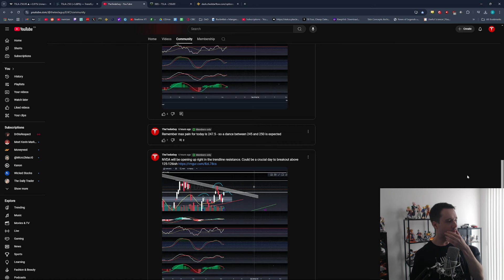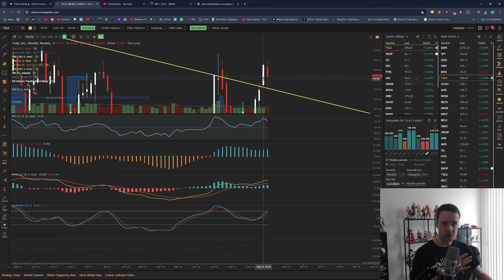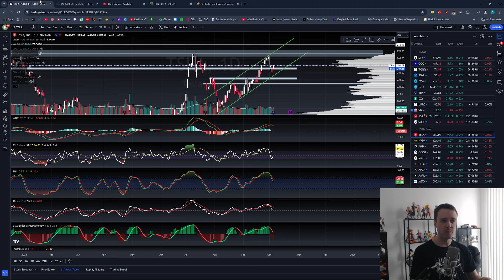TESLA Stock - TSLA Will Do THIS Next Week